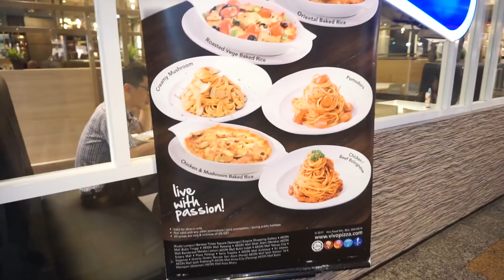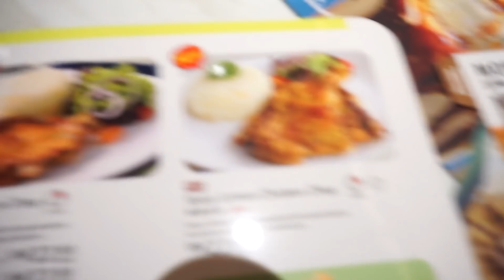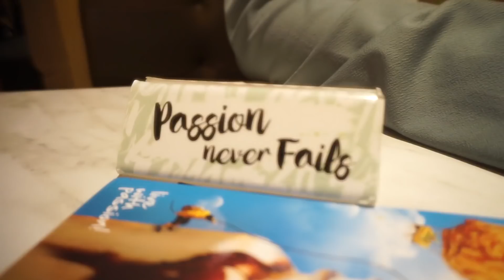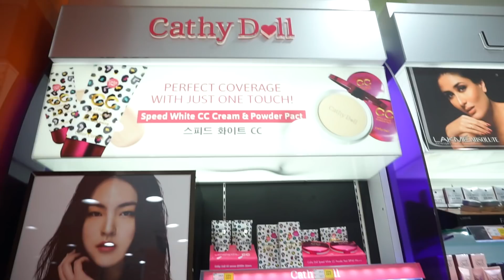Cafe Hunting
CHECK IT OUT THE MAKEUP REVOLUTION FLAWLESS 4 PALETTE FROM THIS IG @beautyjunk.my